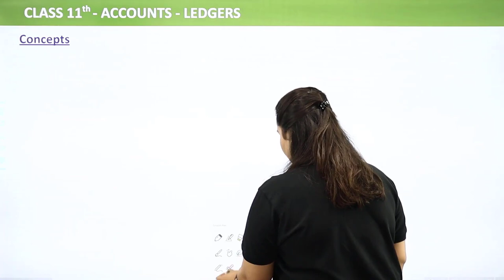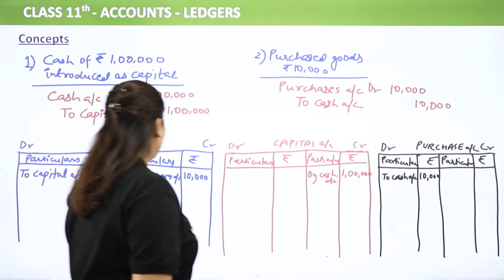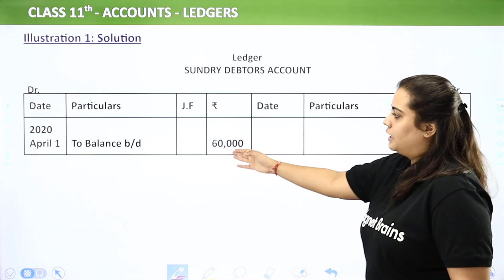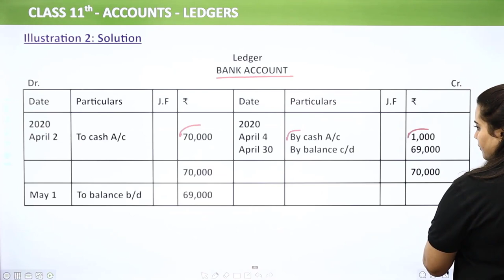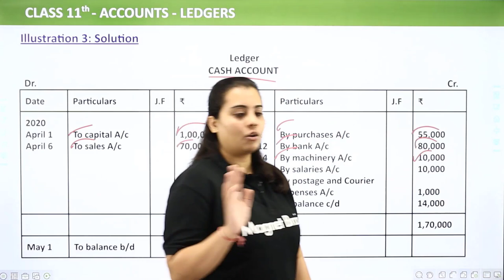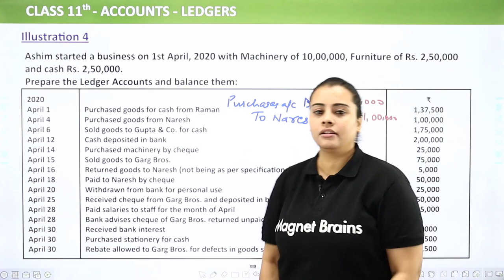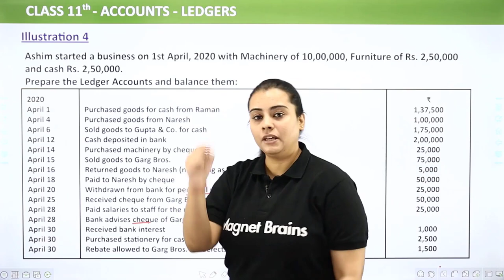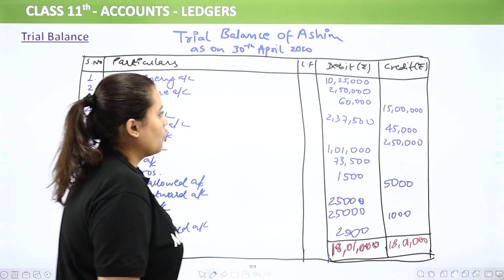Class 11 Accounts Chapter 9 | Ledger Full Chapter Concept & Illustrations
✔️ Class: 11th
✔️ Subject: Accounts
✔️ Chapter: Ledger
✔️ Topic Name: Ledger Full Chapter Concept & Illustrations
✔️ Topics Covered in This Video: Full Chapter Concept & Illustrations from Class 11 Accounts Chapter 9 Ledger
00:00 Introduction
00:51 Concepts
08:10 What is an Account?
21:49 Balancing an Account
29:52 Illustration 1
42:27 Illustration 2
1:06:00 Illustration 3
1:29:29 Illustration 4
2:03:48 Trial Balance